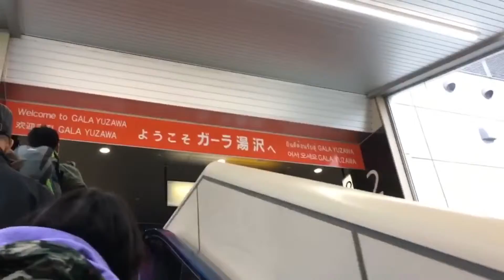DAY TRIP TO GALA YUZAWA RESORT | FIRST SNOW EXPERIENCE | Merz Gernale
Gala Yuzawa Resort is located in Niigata, Japan.